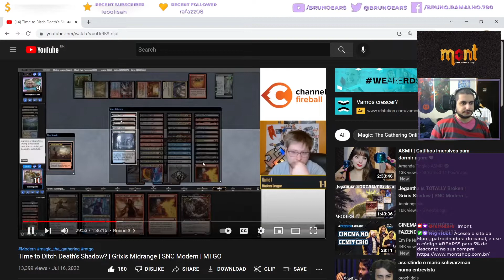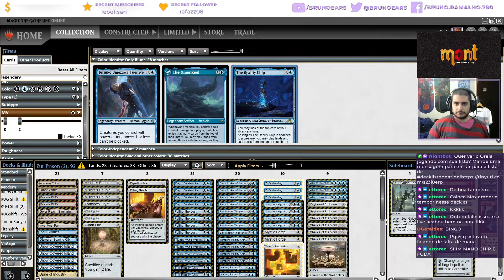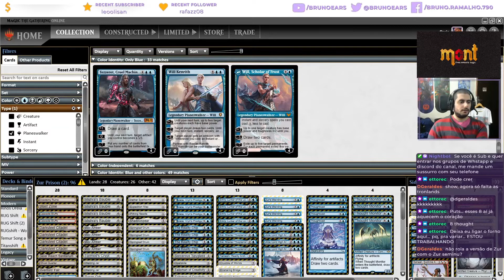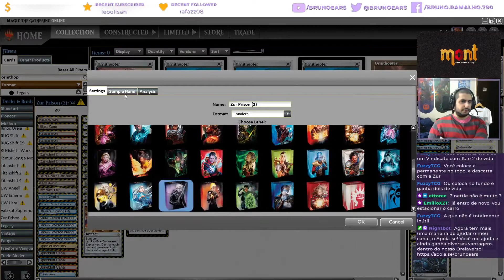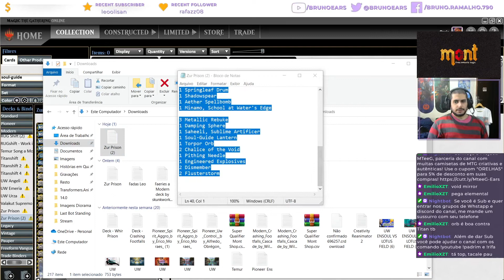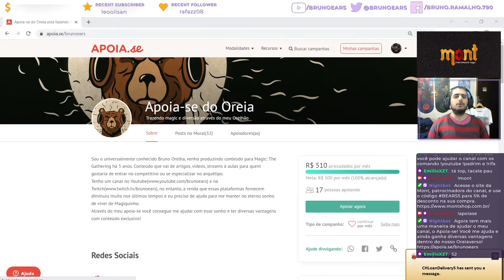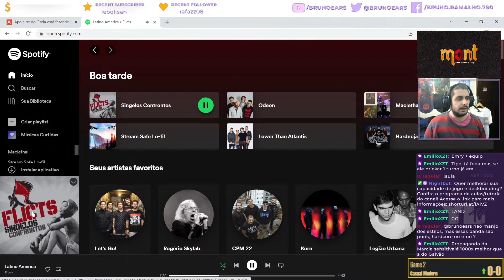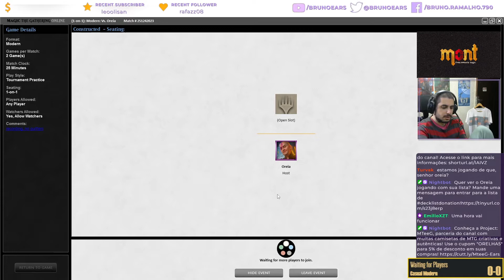Ainda tentando quebrar Zur no Modern!!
🖥  Site Roxo: /brunoears
💸 Ajude o canal doando para o Padrim: